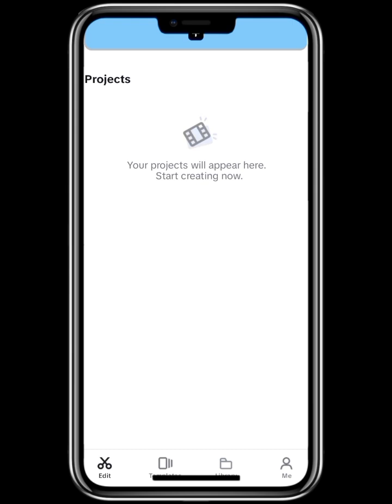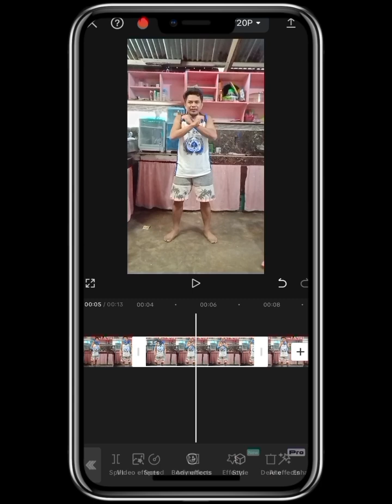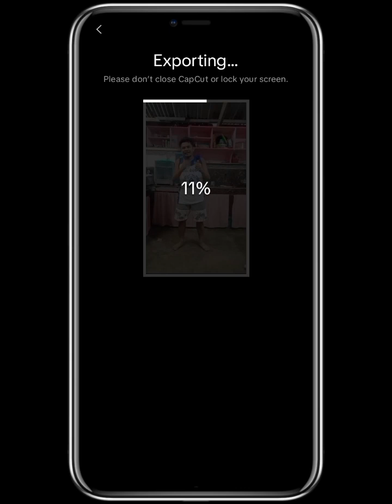TUTORIAL DOPOLGANGERS EFFECTS